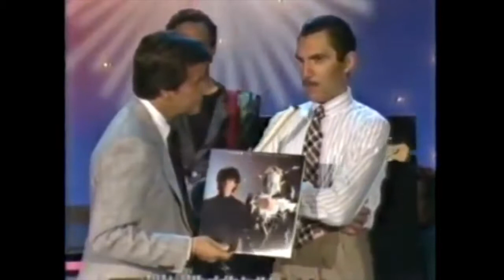Sparks Funny Interview Moments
A compilation from a few sparks interviews I watched of moments I found amusing
(Made about 400 years ago, there’s probably far better moments discoverable now but I thought I’d unprivatise this for some strange snippets)